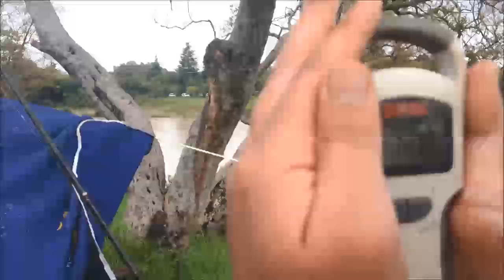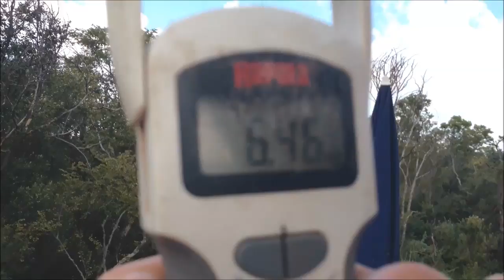carp fishing pretoria.16.72lb carp